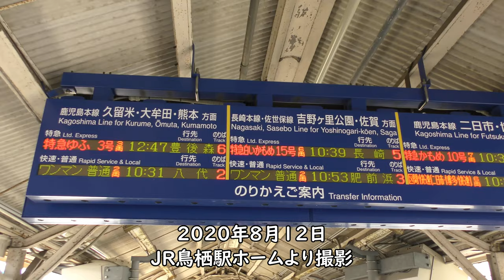JR鳥栖駅在来線ホーム／鹿児島本線、長崎本線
2020年8月12日に撮影したJR鳥栖駅在来線ホーム、鹿児島本線、長崎本線です。

【撮影機材】
Panasonic 4K VZX990M 64GB HC-VZX990M-W
4K ビデオカメラ VZX992M

Everyday Update!